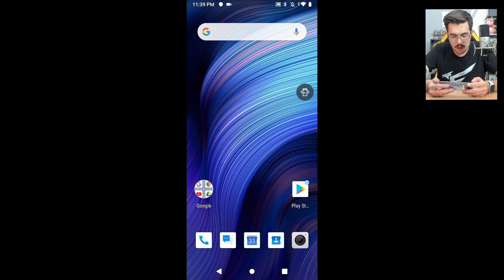2 Schermi 1 SOLO Telefono !?📱Brawl Stars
Oggi vediamo 2 Smartphone di Nubia, uno dei quali con un una particolarità, ha 2 schermi ! Proviamoli assieme !!